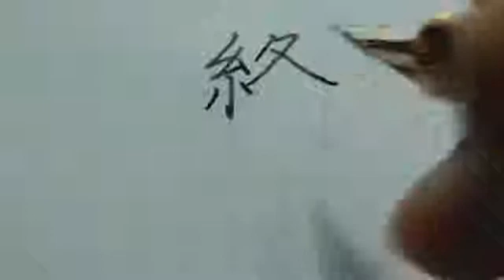English - Japanese Kanji "final stage"